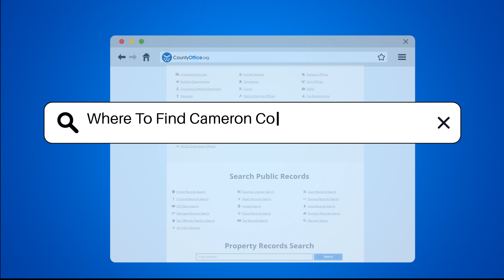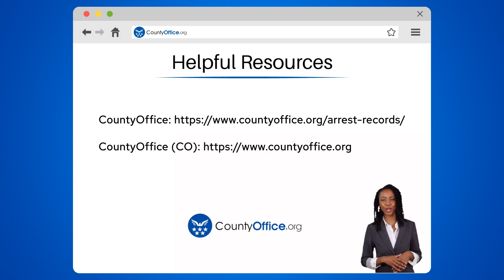Where To Find Cameron County, Texas Mugshots? - CountyOffice.org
Where To Find Cameron County, Texas Mugshots? Have you ever needed to access mugshot records in Cameron County, Texas? In this video, we'll guide you on where to find Cameron County mugshots and booking details. Discover the primary sources for this information, such as the Cameron County Sheriff's Office and the Cameron County Jail. Learn how to utilize online inmate search tools and make in-person visits for mugshot inquiries. We'll also explore the option of requesting public records through the Texas Public Information Act. Stay informed on the reliability of third-party websites for mugshot aggregation and the importance of verifying information from official sources. For a comprehensive overview of accessing Cameron County mugshots, watch this video now!